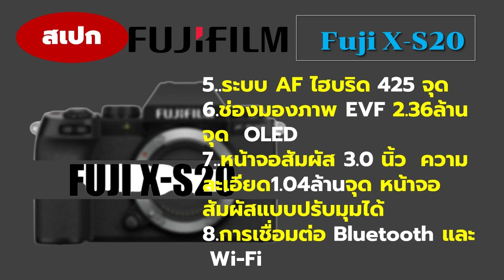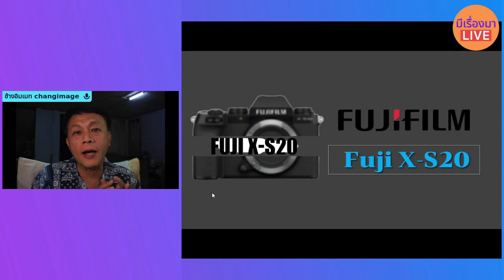ข่าวลือ Fuji X-S20 ตัวใหม่ และข่าวกล้อง Sony ZV-FE100 ที่จะเปิดตัวเร็วๆนี่|มีเรื่องมาเล่า 26/ก.พ/66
ข่าวลือ Fuji X-S20 ตัวใหม่ และข่าวกล้อง Sony ZV-FE100 ที่จะเปิดตัวเร็วๆนี่
1.ข่าวลือ Fuji X-S20 ที่จะมาพร้อมเซ็นเซอร์ 40 MP
ตามข่าวลือที่ปรากฏบนเว็บ Fuji อาจจะประกาศรุ่นต่ำกว่า Fuji X-T5 ที่มีเซ็นเซอร์ BSI APS-C X-Trans CMOS 5 ขนาด 40MP เหมือนกัน วันที่คาดว่าจะประกาศเปิดตัว ก่อนหรือเดือนมิถุนายน  ในไตรมาสที่ 2
2.กล้องฟูลเฟรม Sony ZV-FE100 จะเปิดตัวเร็วๆนี
ตามข่าวลือล่าสุด Sony จะเปิดตัวกล้องมิเรอร์เลสฟูลเฟรม Sony ZV-FE100 สำหรับการถ่ายวิดีโอบล็อกใน ร็วๆ นี้ กล้องจะถ่ายวิดีโอได้ 4k 60fps,  10 Bit, รองรับ Slog3 และยังมีระบบกันสั่น IBIS + Gyro Support  โดยคาดว่าจะเปิดตัวในเดือนหน้า เดือนมีนาคม หรือไม่ก็ เมษายน เดียวถ้ามีข่าวเสปคที่หลุดมา ผมก็จะเข้ามาอัพเดตให้ใหม่น่ะครับ